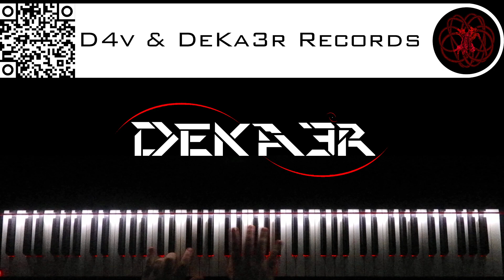🔴 IRL - ESTUDIOS PROFUNDOS DE PIANO - FA# MENOR ARMÓNICO - ESCALAS DOBLES EN TERCERAS - 2228